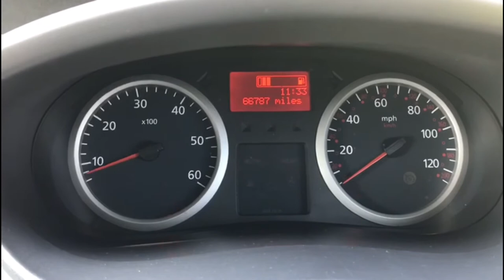Renault Trafic 2.0 dCi SL27 Phase 3 Mini Bus 4dr (9 Seats, EU5)